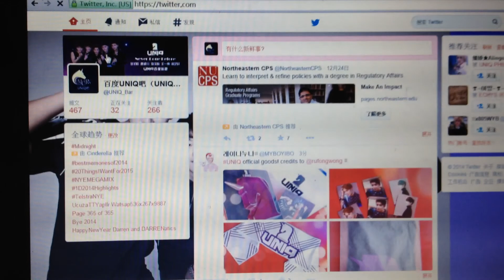Dragon TV New Year's Eve Concert UNIQ cut taken by 火野丽姐姐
Pls follow 百度UNIQ吧(UNIQ BAR) to get the latest news of UNIQ.
Prohibit secondary post. Happy new year to unicorns all!